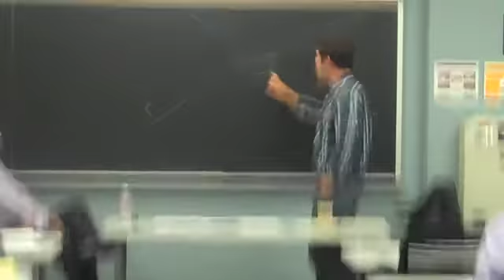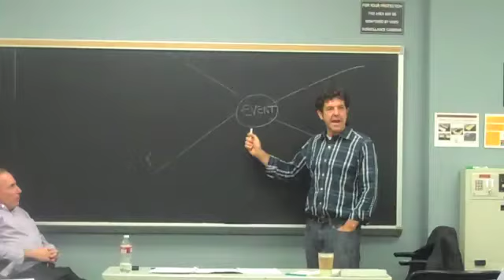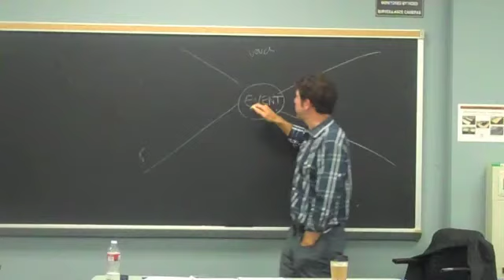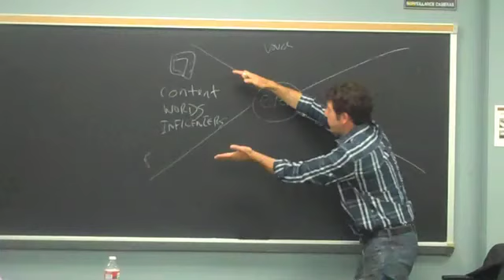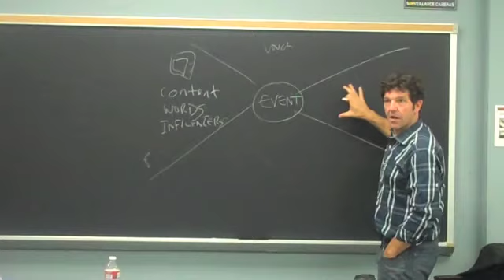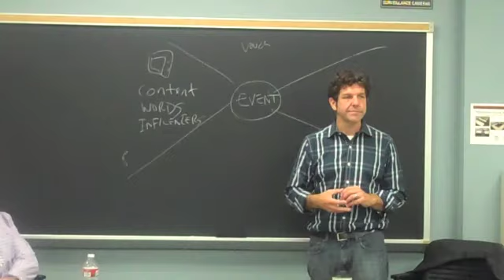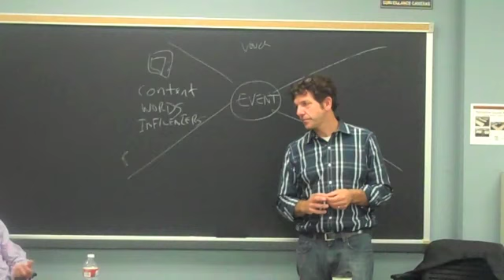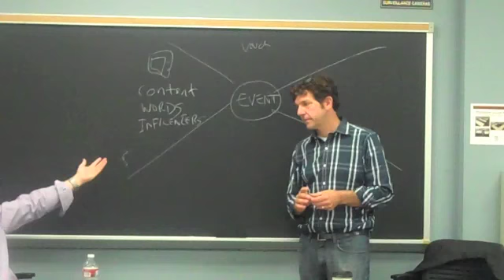Dan Schnur 5 4